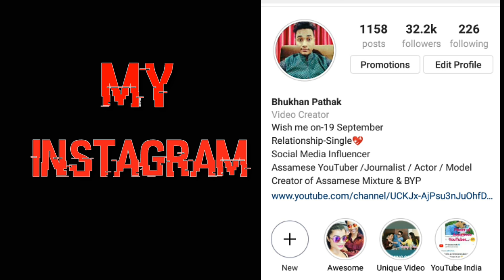Who is most Handsome Assamese Actor? Rapid fire with Nupur fame Actress Junu Nath by Bhukhan pathak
Nupur Fame Assamese Actress Junu Nath Rapid fire

Junu nath is a newcomer very talented goregeous Assamese Actress.
Her first film 'Kokaideu Bindas' going to release this march.
Junu nath's Nupur character in Nupur assamese megaserial on Rang Channel hugely positive response from audience

Junu nath exclusive interview with Bhukhan Pathak for Assamese Mixture YouTube channel.

Nupur
নূপুৰ